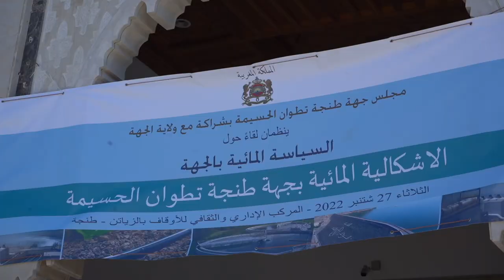الوالي امهيدية يدق ناقوس الخطر حول ندرة المياه ويضع حلولا لمعالجتها